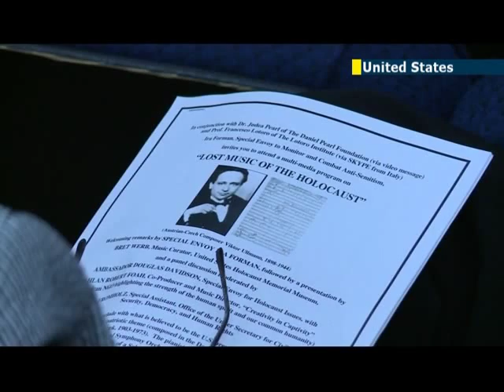'Lost Music of the Holocaust' première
Here at the U.S. State Department foreign ambassadors, American diplomats and others listened to the world premiere of a remarkable piece of music. It was a piano work by Polish composer and Holocaust survivor Leon Kaczmarek. The music speaks to individual resistance and the goal of maintaining one's own humanity in the midst of degradation.